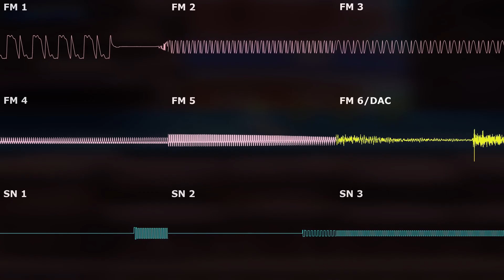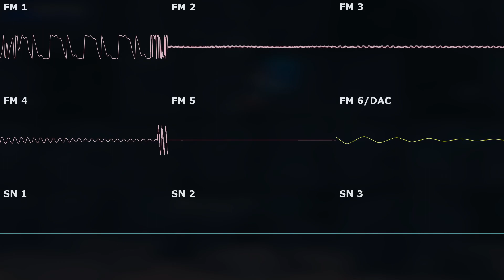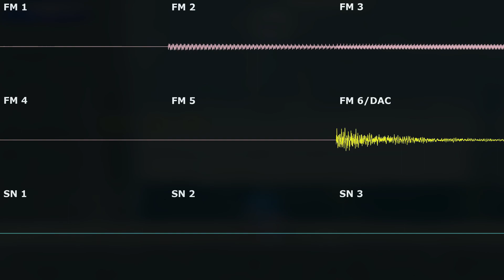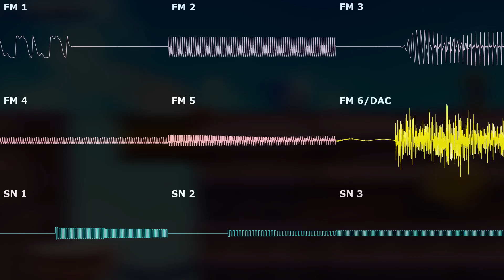Lagoon City Zone Act 2 ~ Sonic Superstars | YM2612+SN76489 Cover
My favorite theme in the game! Really wanted to make a cover of this one. I do think it could have been better, but considering the limitations, I think I did the best I could. I didn't do much to change this one, just wanted to make a fairly faithful recreation but in the Genesis style this time. I really hope you enjoy listening to it, it was fun to make!

And here's my Twitch as well!